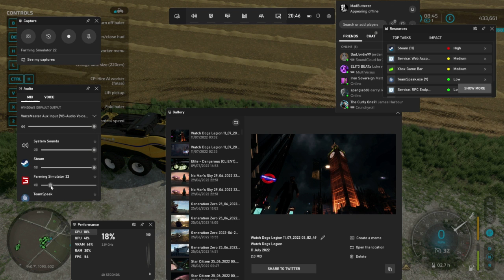TROTTERS FARMING | Somehow Skipped A Month | Harvest Our First Field | S1E02 [TWITCH STREAM]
The years farming continues, Somehow skipped a month, and harvesting are first field -- Watch live